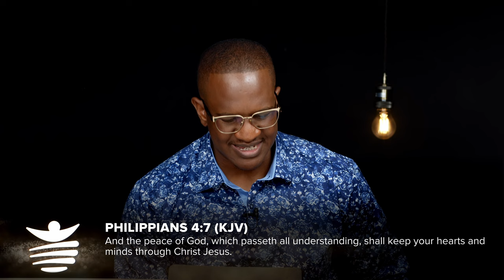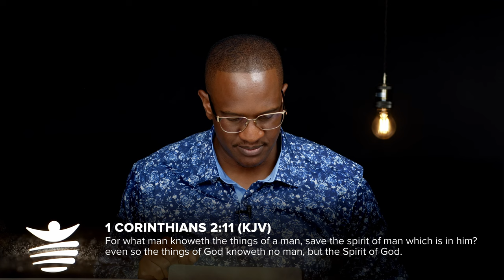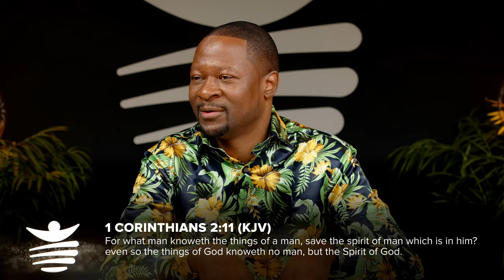The Cerebral Gift | Midweek Service with Emmanuel Makandiwa | 🔴Live | 05-10-2023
Welcome to the International Midweek Service Online with Emmanuel Makandiwa